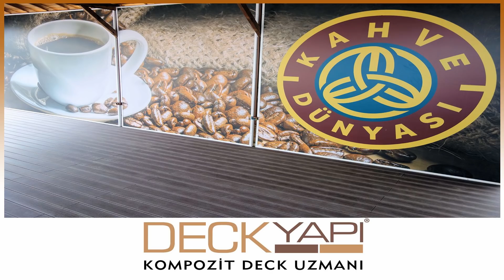Deck Yapı Kompozit Deck Uygulamaları - Deckado Ahşap Kompozit Zemin Kaplaması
Deck Yapı tarafından satış ve uygulaması yapılan kompozit deck uygulama görsellerimiz.

Ürün Özellikleri: Kompozit malzemedir, bu nedenle doğal şartlardan etkilenmez. Nem ve sudan etkilenmez. Darbelere dayanıklıdır. Döşeme kolaylığı nedeniyle işçilikten tasarruf sağlar. Bakım gerektirmez.  Dekoratif görüntüye sahiptir. Kaymayı önler.
Kullanım Alanları: Havuz kenarları, Plajlar, İskeleler, Verandalar, Pergolalar, Kamelyalar, Kır bahçeleri, Bahçe yolları, Yürüyüş yolları, Açık alanlar

Renk Seçenekleri: Gri, Teak, Kahverengi, Koyu Kahverengi
DECKADO, ahşaptan farklı olarak, haşere ve böceklerin verdiği zararlardan etkilenmez, anti bakteriyel özelliği ile dikkat çekici, rutubete ve neme karşı dayanıklıdır. Zehirli hiçbir kimyasal içermeyen bu üründe çatlama, parçalanma, eğrilme, bükülme gerçekleşmez.